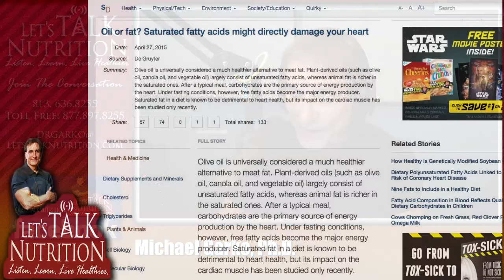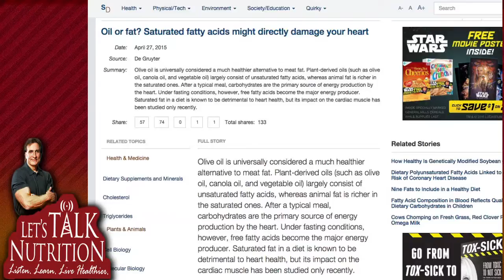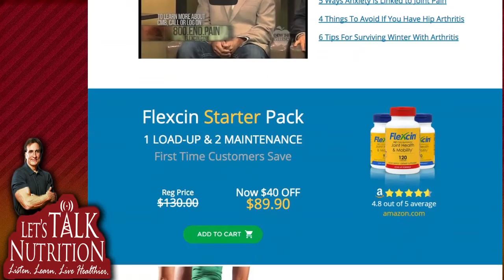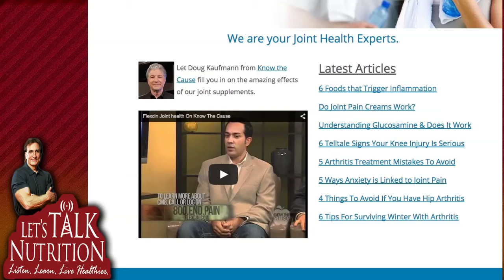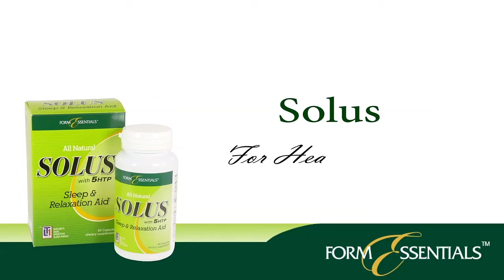Let's Talk Nutrition: Keep Moving With Flexcin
Guest - Tamer Elsafy - Flexcin

1:22 - Welcome to Let's Talk Nutrition
15:40 - Return to Show
28:36 - Return to Show
42:41 - Introducing Guest Tamer Elsafy from Flexin
1:01:21 - Beginning of Second Hour
1:15:40 - Return to Show
1:28:37 - Return to Show
1:42:38 - Question of the Day